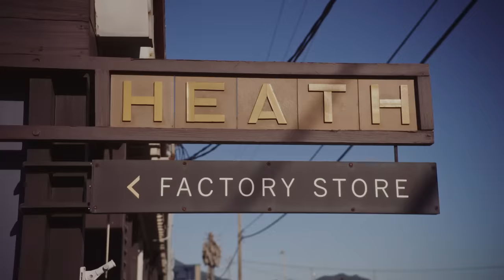Heath Ceramics: Shaping A Future Out Of Clay | MR PORTER Partnership x IWC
Brought to you in collaboration with IWC Schaffhausen, Transformations is a series of films about people who make extraordinary changes. In this instalment we meet Mr Robin Petravic and Ms Catherine Bailey, the husband-and-wife team who left their careers behind to buy an old pottery on the far side of the Golden Gate Bridge.